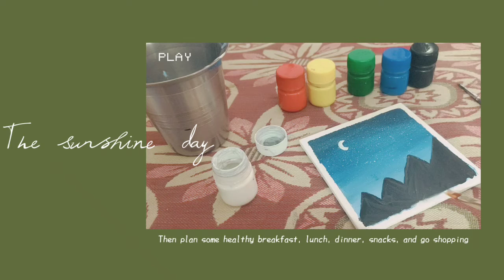easy painting for beginners 💜